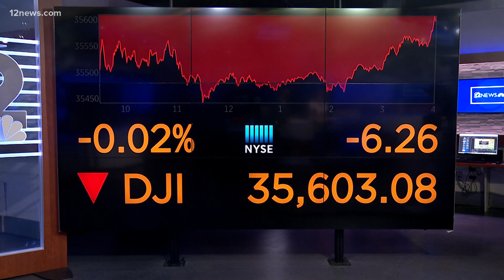Those Who Serve: Drive-thru baby shower held for military moms of the Valley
Expecting military moms were honored with a drive-thru baby shower nicknamed Operation Shower. They had their cars decorated and received gifts and food.